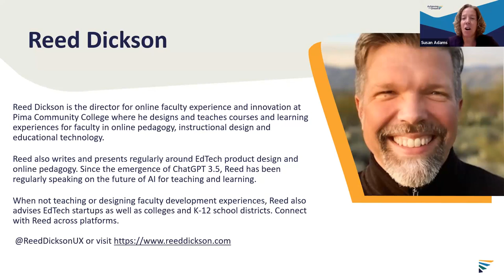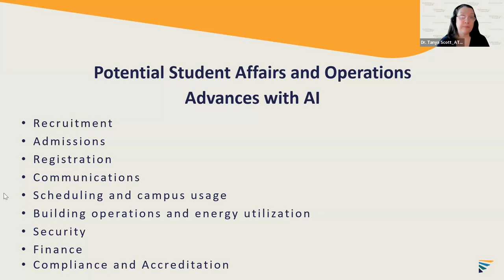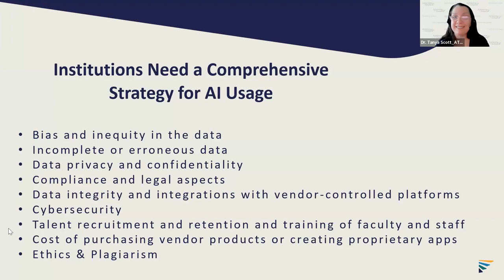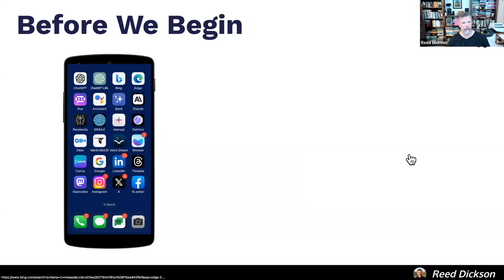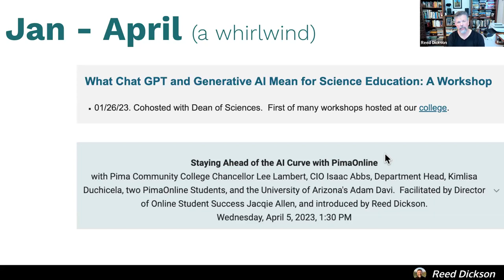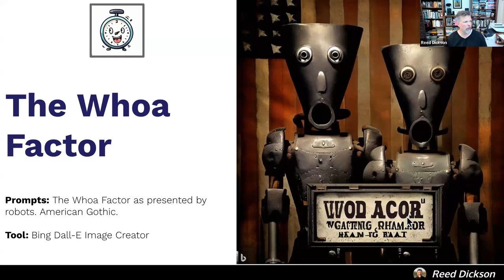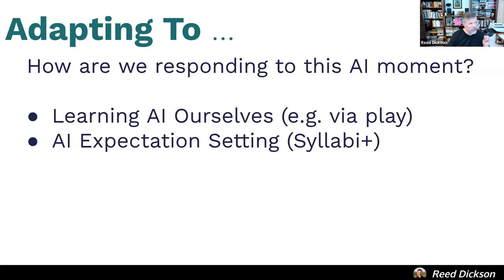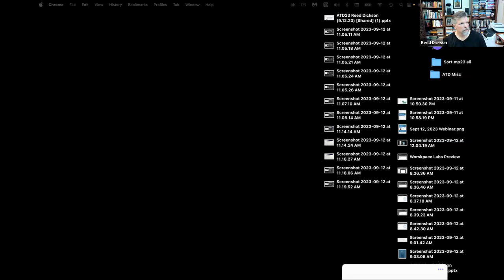The Revolution Is Here: Transforming Community Colleges and their Classrooms through AI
In the first installment of this two-part webinar series, we provide an overview of AI, how it is impacting higher education already, and ways it intersects with community colleges’ student success work. To help community colleges effectively adapt to and with AI, it reviews ethical considerations, data privacy issues, and the importance of developing digital literacy skills for students, and strategies for minimizing risks with adopting this transformative technology.